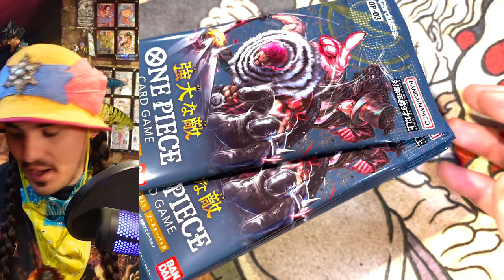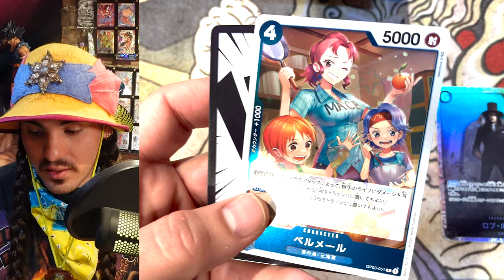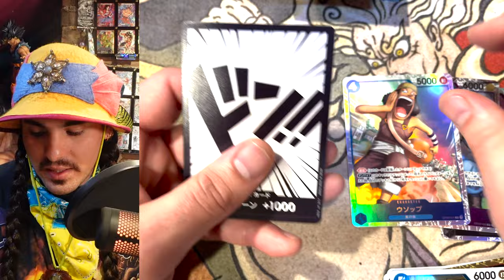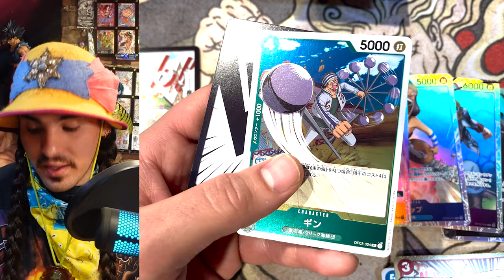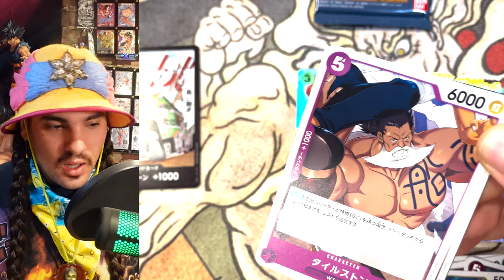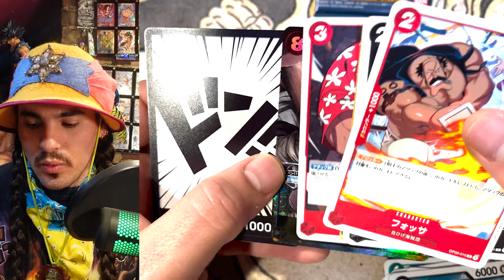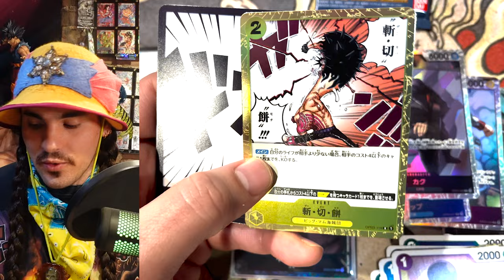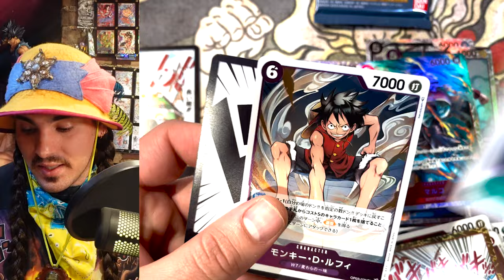OP03 Pillars of Strength Booster Box Opening - Johku's Creative Journey Part 1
Don't be afraid to make mistakes!